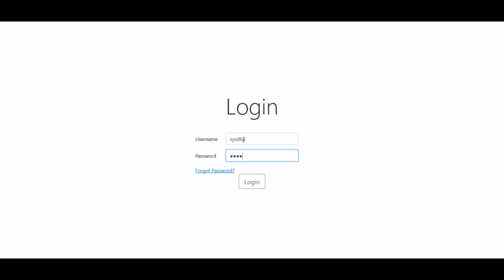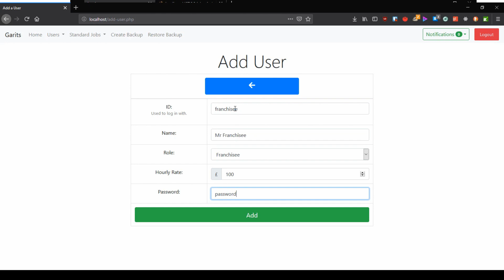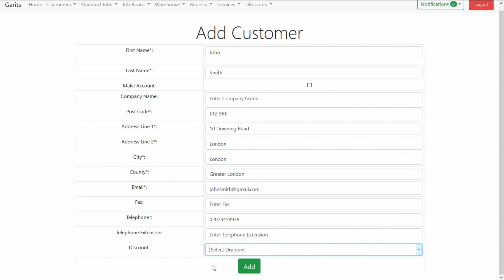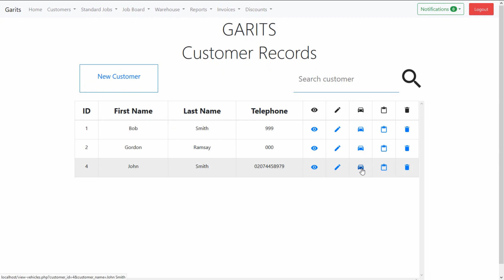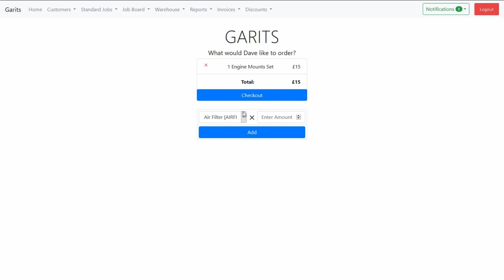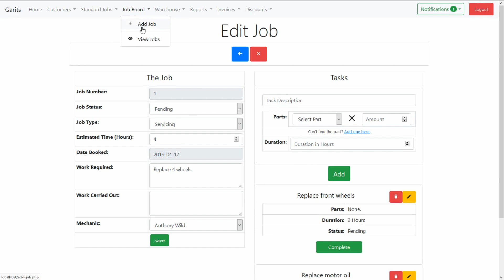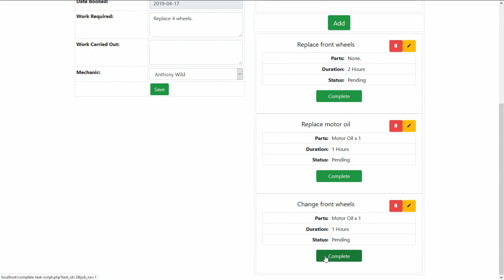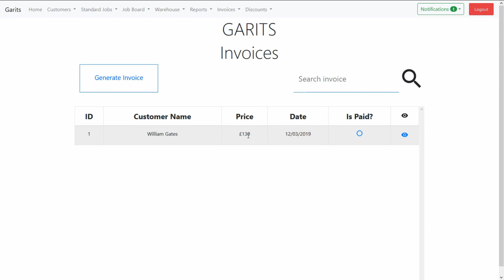Garage Management System - Teaser